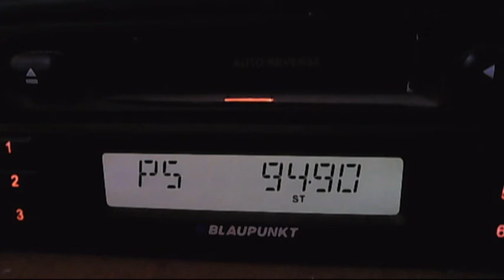fm dx hr botev svilengrad 09:15